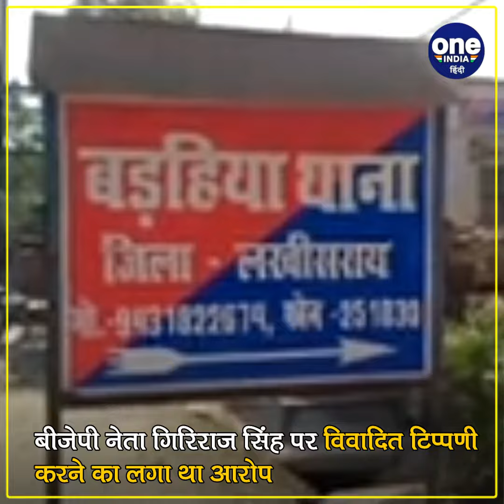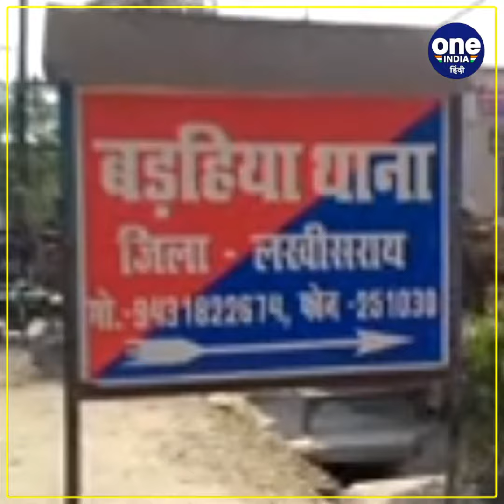लखीसराय: बीजेपी नेता गिरिराज सिंह पर रेलवे अधिकारी को टिप्पणी करना पड़ा भारी, हुआ तबादला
खबर लखीसराय से है, जहां केंद्रीय मंत्री और बीजेपी नेता गिरिराज सिंह पर विवादित टिप्पणी करने वाले पूर्व मध्य रेलवे के अधिकारी ए.के रजक का तबादला कर दिया गया है...दरअसल, लखीसराय के बड़हिया में कोरोना काल के बाद ट्रेनों ठहराव हटा दिया गया था, जिससे लोगों को काफी परेशानी हो रही थी